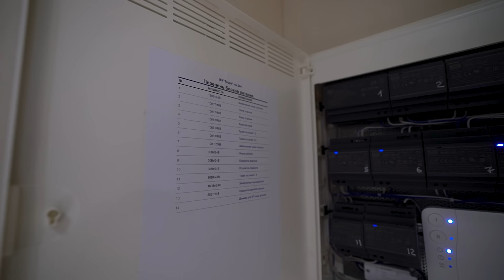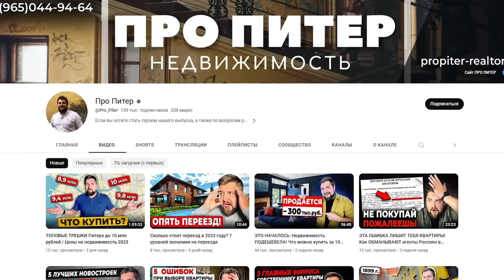ОБЗОР КВАРТИРЫ в Питере | Раскрываем лучшие решения с Вадимом Шишкиным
Друзья! Предлагаем посмотреть обзор, который мы сняли в Санкт-Петербурге - вместе с Вадимом Шишкиным мы рассказали про топовые решения в реализации современных интерьеров, технологические фишки и опыт работы с подрядчиками, командой и клиентами. Что делать, чтобы в итоге получился классный результат?  Заваривайте чай и пишите ваше мнение в комментариях  😉

👉 СВЯЗАТЬСЯ С НАМИ:
◼️ Контакты главного офиса в Минске: